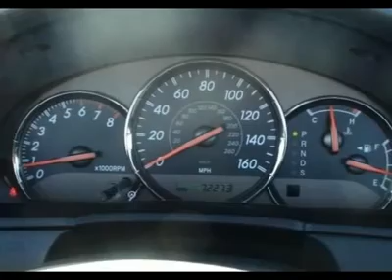2006 TOYOTA CAMRY SOLARA Florissant, MO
2006 TOYOTA CAMRY SOLARA Florissant, MO
Stock #16297

GMT Auto Sales
225 North highway 67

This Convertible generally a delight to drive. You will find its V6 3.3L and 5-Speed Automatic is in great running condition.  Options on this vehicle include a Cloth Seat Trim.  Come on out today!